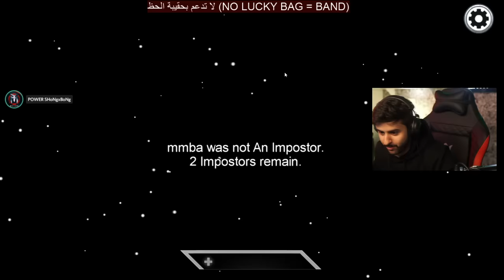وش يصير اذا اجتمعوا سكواد المجانين في لعبة الدجل والكذب 🤣💔!